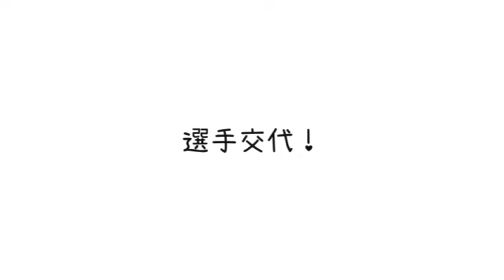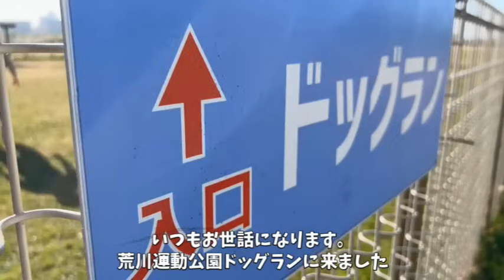腰痛復活ママ、今まで我慢させたワンコ達へお詫びの気持ちを込めて精一杯の1日を過ごしてもらいました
🐶ココちゃんファミリーカレンダーショップはこちら↓🍞

腰痛が激痛になりついに歩けなくなったママですが10日経ってようやく復活してきました💦
今までお散歩の時間も減ったりと我慢させてしまったワンコ達にお詫びの印として今できる精一杯の楽しい1日を過ごしてもらいました✨

コーギーココちゃん１歳
コーギーナッツ９か月　真菌・肺炎・トリコモナスを抱えて我が家にやってきました
狆（チン）タヌさん４歳

ワンコと我が家の愛用品とインテリアたち↓
楽天ROOM

【感動サプライズ】共働き夫婦が内緒で生後２ヶ月のコーギー子犬をサプライズでお迎えした時の反応がヤバすぎる

コーギー子犬をお迎えする時の覚悟の三選！これが現実・・・可愛いだけじゃ飼えません